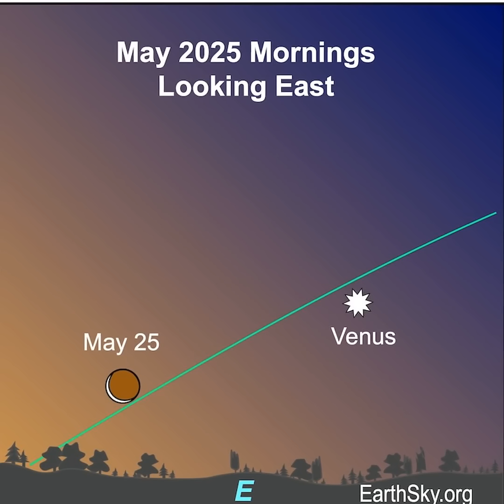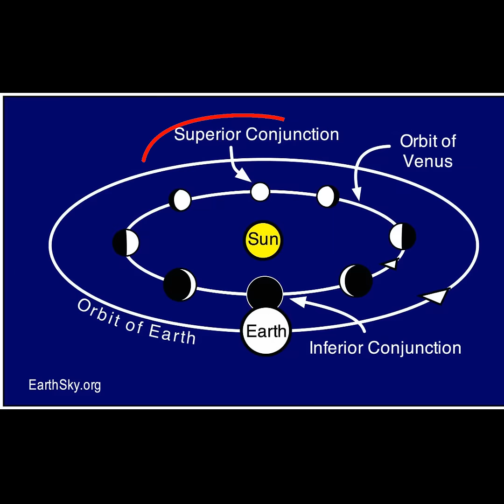Moon Visits Venus and Saturn: A Beautiful Triple Treat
Join EarthSky's Marcy Curran for a short video preview of the thin waning crescent moon near the planets Venus and Saturn in the morning sky on May 22 to 25, 2025. The moon will be closest to Saturn on the Morning of May 22 and closest to Venus on May 23 and 24. Beautiful! What a lovely way to start your day.